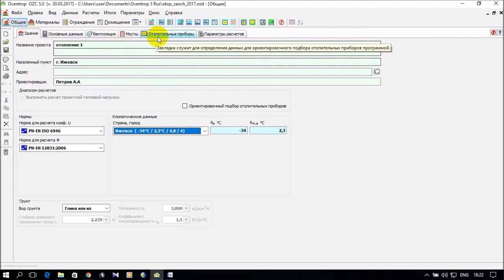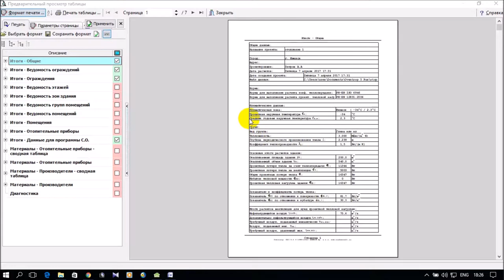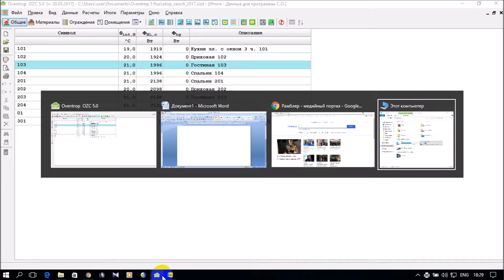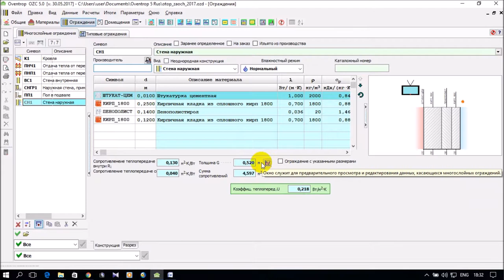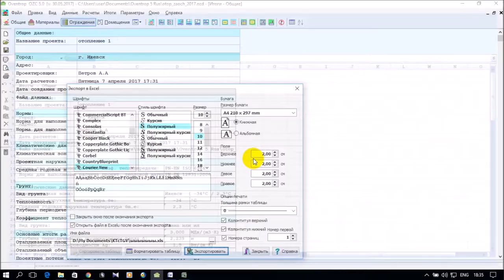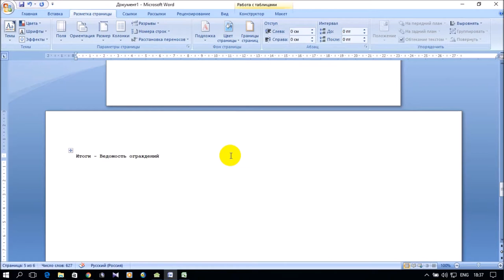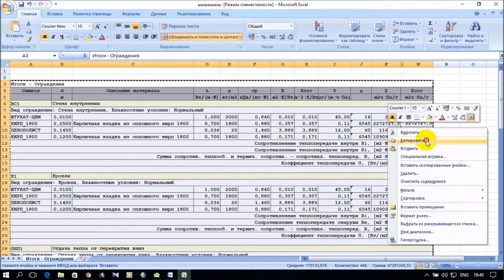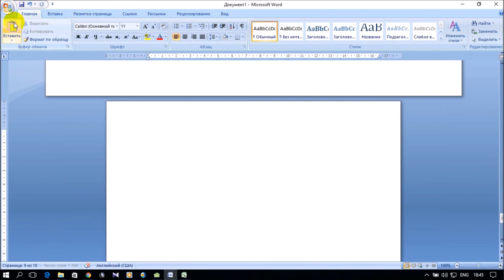Программа Oventrop OZC 5.0. S01.E08. Переносим результаты расчета в КР(КП)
Приставлен примеры переноса результатов расчета из программы Oventrop OZC 5.0 в курсовую (проект) работу. Курсовая работа по дисциплине "Отопление 1" для студентов разных форм обучения. Будет полезна студентам, преподавателям и специалистам в сфере строительства.